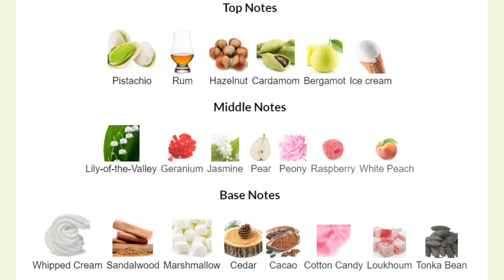NEW MAKEUP RELEASES | Will I Buy THAT?!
Hi lovelies,

Today it's time for another WIBI, and we have some intriguing makeup to discuss!

Products Mentioned
Kilian Love Amber and Oud

Pat McGrath SatinAllure lipsticks

Urban Decay Smiley palettes

Rare Beauty Virtue and Worth blushes

Guerlain Terracotta Luminizer

Too Faced Lip Injection Plumping Liners

Mac All over face pen

Nars Laguna Collection

Kayali Yum Pistachio Gelato

Too Faced Healthy Glow Skin Tint

Nabla Beyond Jelly Lipsticks
COMING SOON!

Makeup Worn
Huda Beauty Brow pencil

Natasha Denona mini Retro palette

Dior Forever Skin Correct concealer

Pat McGrath Undereye Powder (light)

Chanel blush ‘Elegance’

Pat McGrath Highlight

Chanel Ultra Tenue ‘Endless pink’ lipstick

Nails: OPI Destined to be a legend

My Brushes:
Rephr:
Sonia G:

My Closest Foundation Shades
Winter  shade | Summer shade
Chanel  = BD41 | B50
Cle De Peau = 040 | 060
Dior Backstage = 2WO | 4WO
Estee Lauder = Tawny | Shell Beige
Haus Labs = 190 | 260
Hourglass = 8 | 10.5
Lisa Eldridge = 17 | 19
Nars Natural Radiant Longwear = Santa Fe| Aruba
Pat McGrath = 14 | 18
Shiseido Synchro Skin = Bamboo | Citrine
Tom Ford = Shell Beige | Golden Almond

SKIN TYPE ETC.
I am 38 and my skin is pretty "normal" with no dryness or particular oily areas.  I do have early signs of aging like fine lines/texture, as well as some sun damage and REDNESS!
I don't use fake tan, but I get very tan naturally in the summer as I have an olive undertone so my face is often a LOT lighter than my body, because I keep my face very well protected to keep my melasma under control and signs of aging at bay!